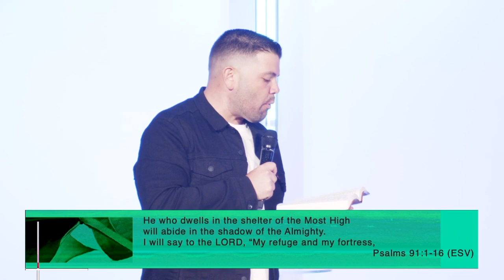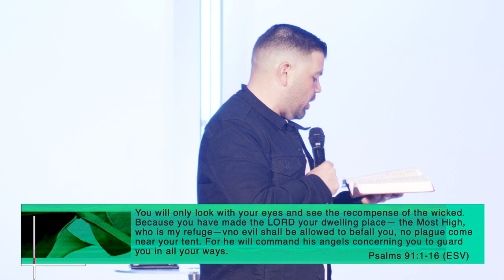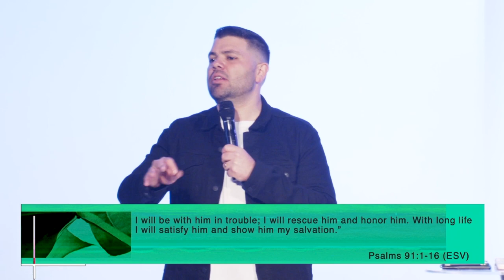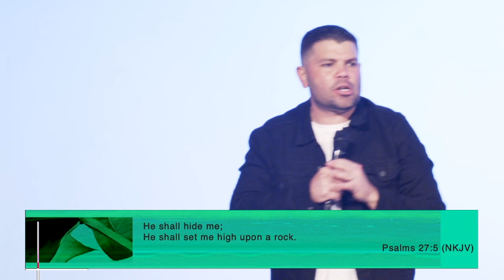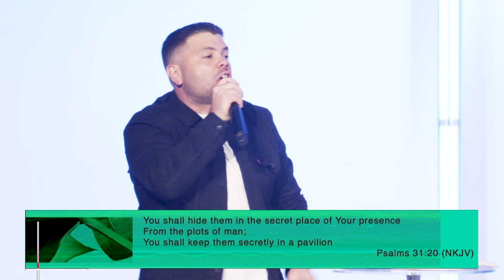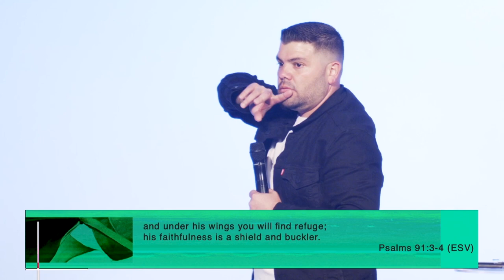The Secret Place | Psalms Pt. 4 | Trusting in Uncertainty | Confidence in Life | Spiritual Vision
Pastor Alex Sagot
"A world of uncertainty can produce a life of fear." We wrap up our Summer Playlist series with a teaching out of Psalm 91. This week Ps. Alex reminds us how we can live in confidence when we trust Jesus. In Christ, we have a home to rest in, a helper to trust in, and a hope to live in.

New to Calvary?

Interested in joining Team?
- Text "JoinTeam" to 33222